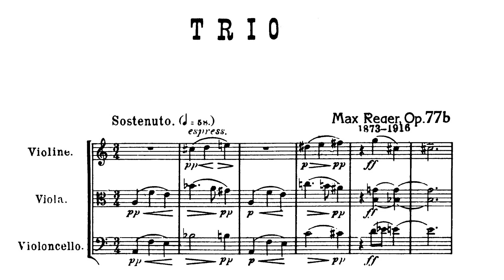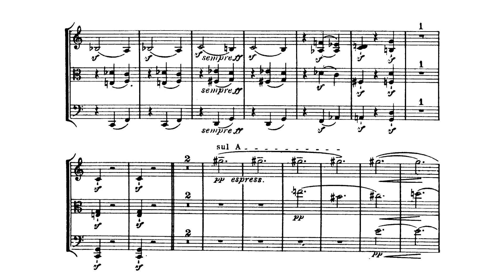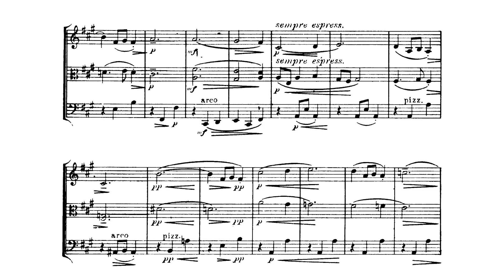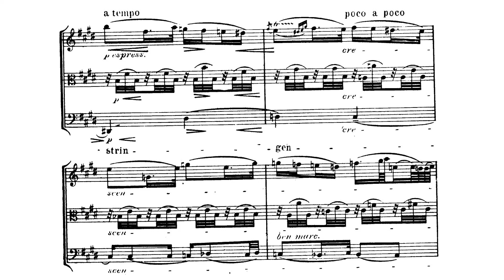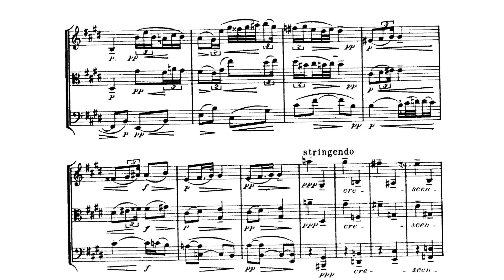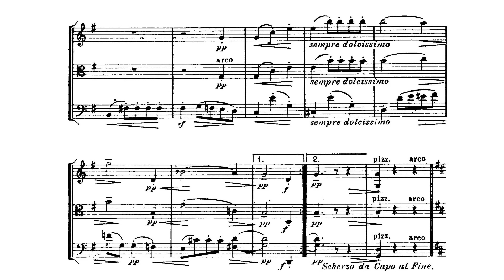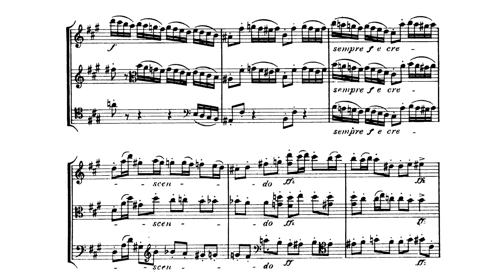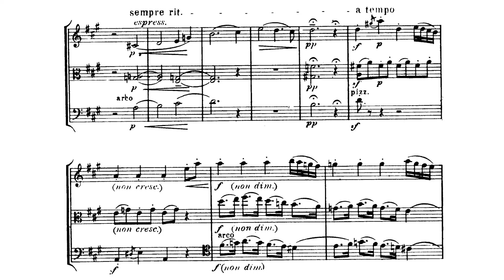Max Reger - String Trio No. 1 in A Minor, Op. 77b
Max Reger - String Trio No. 1 in A Minor, Op. 77b (1904)
Performed by the Lirico Trio

Movement One: Sostenuto-Allegro agitato - 0:00
Movement Two: Larghetto - 8:08
Movement Three: Scherzo. Vivace - 15:06
Movement Four: Allegro con moto - 17:36

Sources of Audio -